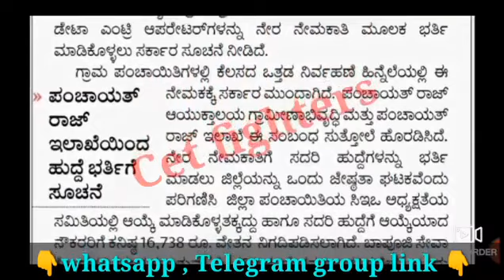5980 RDPR RECRUITMENT 2023|RDPR JOBS|KARNATAKA JOBS|GRAMPANCHAYAT RECRUITMENT|5980 DEO RECRUITMENT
Gram panchayat Recruitment,Civil police constable Recrutitment,karnataka jobs,sslc pass jobs,karnataka govt jobs,Karnataka govt jobs,sda jobs,pdo jobs,rdpr jobs